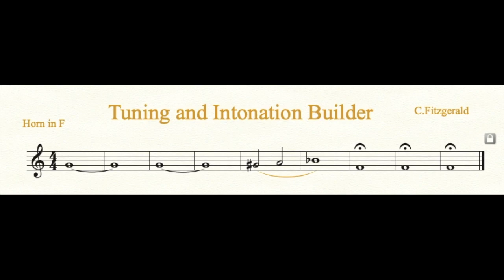Tuning and Intonation Builder French Horn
Practice your tuning and intonation with these exercises for solo instrument and full band accompaniment.